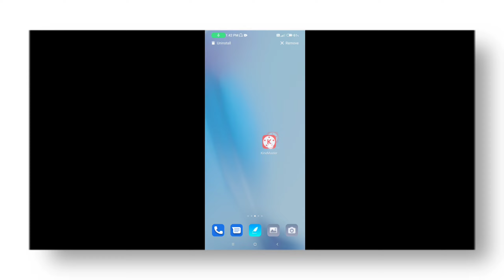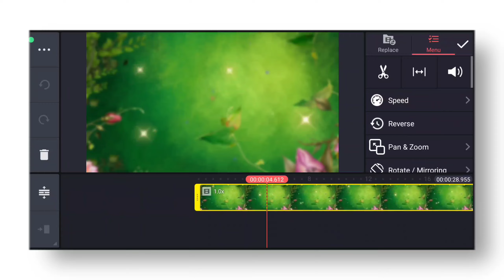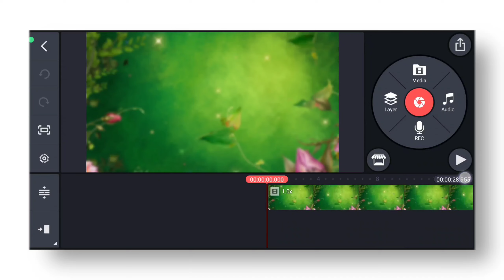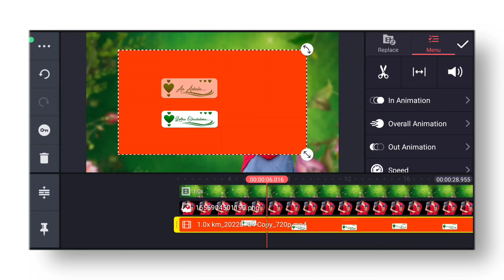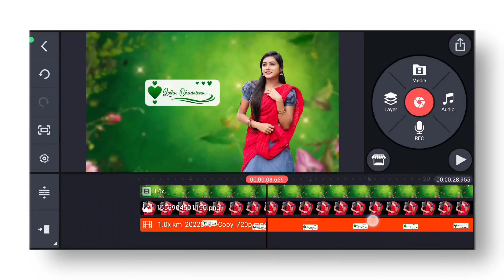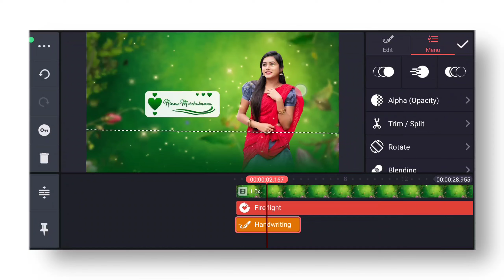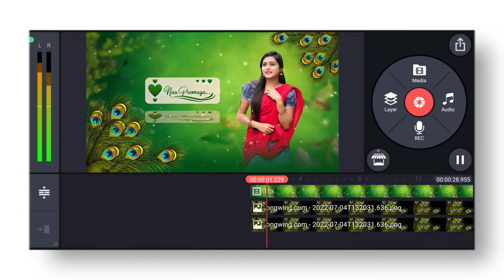Beautiful lyrical whatsapp status video editing in kinemaster